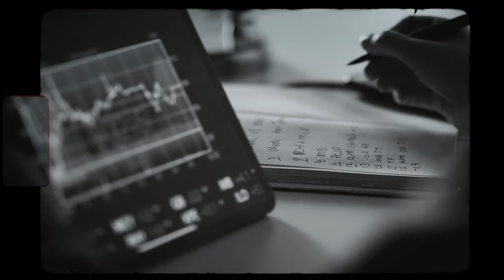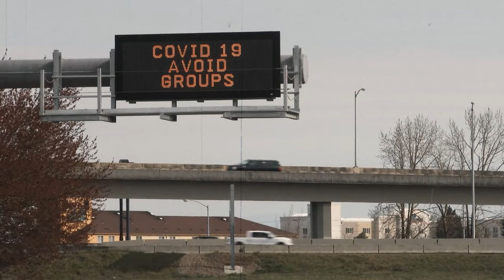He Turned His Grandfather's Shoe Brand Into Billions!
Reebok